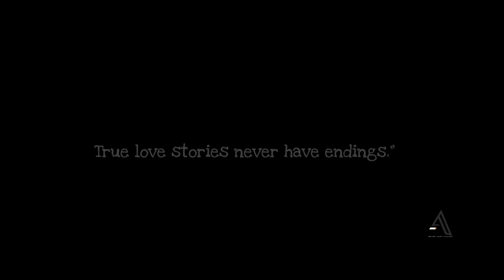TERA HOKE RAHOON // video song// Anurag edits Bc